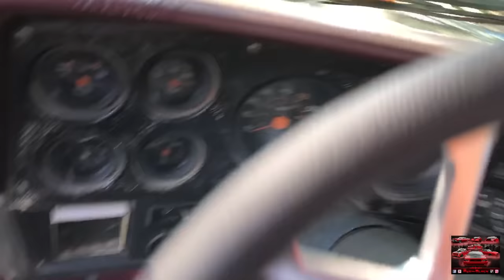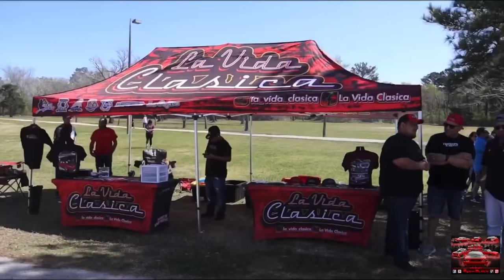Trucks and Coffee Houston - March | H-town is the undisputed Capital of the C10 and OBS scene!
Houston is the by far the undisputed capital of the C10 / OBS scene. We hung out with the gang at Trucks and Coffee last week and enjoyed the good weather and good vibes. Check it out.